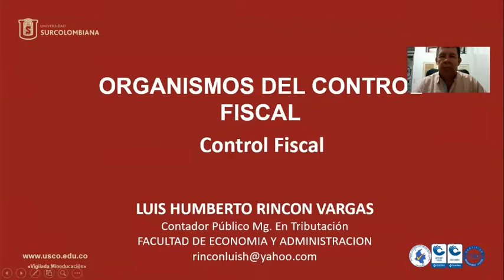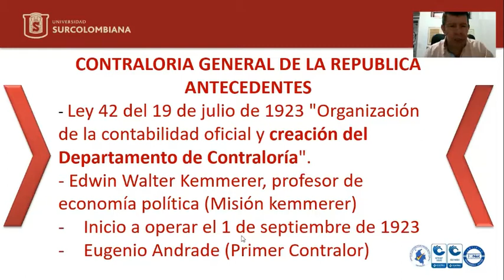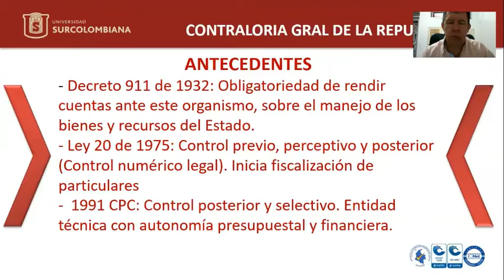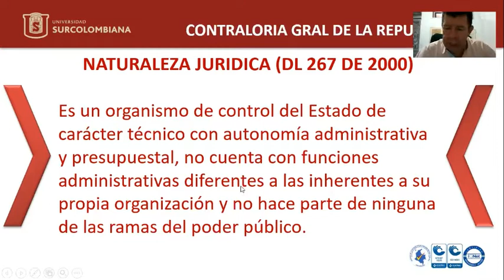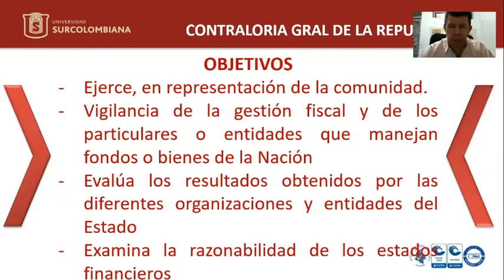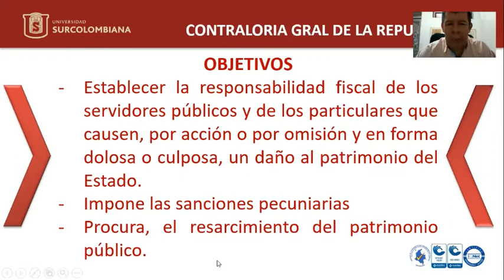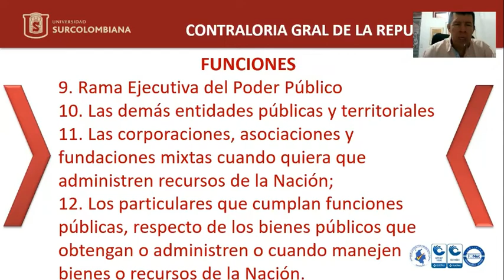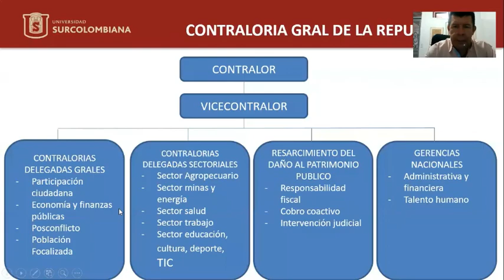Clase 1 de Junio Control Fiscal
Organismos del Control Fiscal: Contraloría General de la Nación